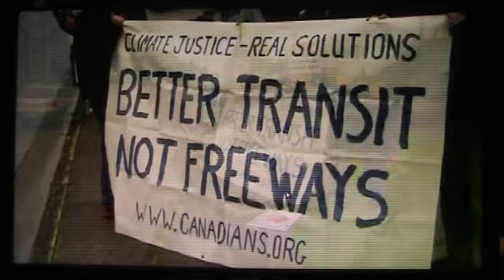Council of Canadians Massey Tunnel Action Mar 16 2013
Council of Canadians climate justice action in Delta BC for public transit and against the $3 billion + Massey Tunnel replacement plan.

See our media release for more details
vancouver.mediacoop.ca/newsrelease/16739